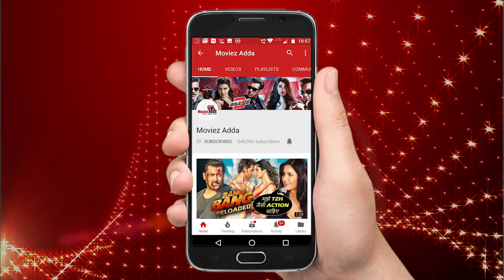Kangana Ranaut SLAMS Sonam Kapoor, Dimple Kapadia Opens Up About Nana Patekar's Dark Side